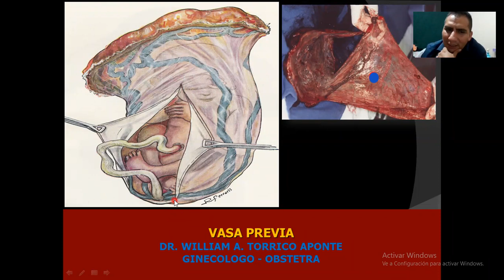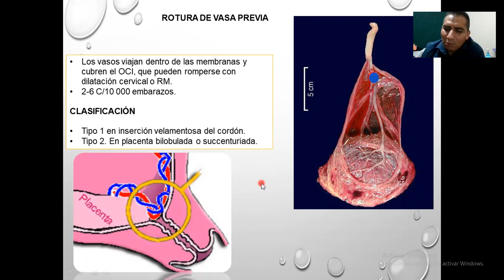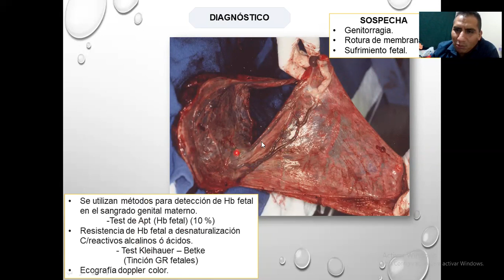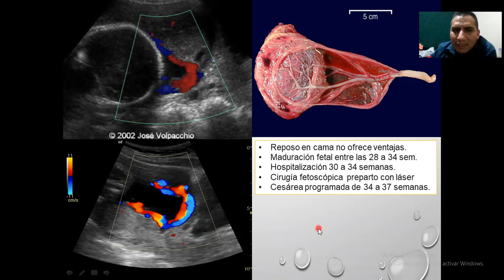2022 VASA PREVIA